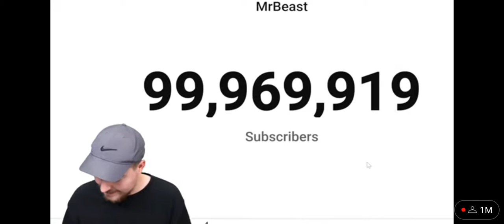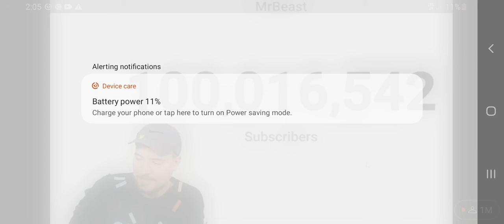Mr Beast hits 100 million Subs (live reaction)